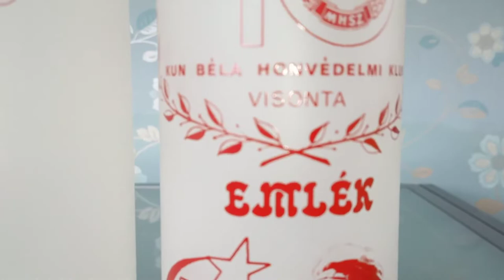Hungarian Vases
Set of 2 vases from Hungary with military coat of arms, honor branches, hammer and sickle and an image of Lenin Cool item that can be used daily.